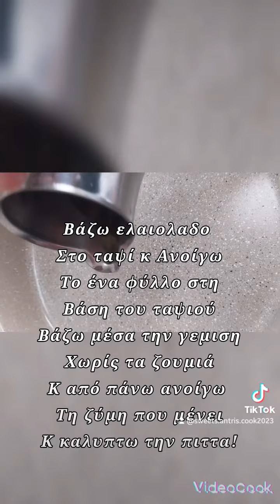Σπανακοπιττα Top SweetsAntris & Cook 👍🏻